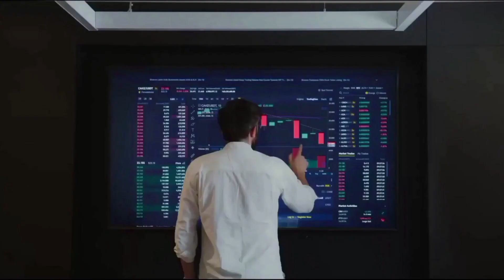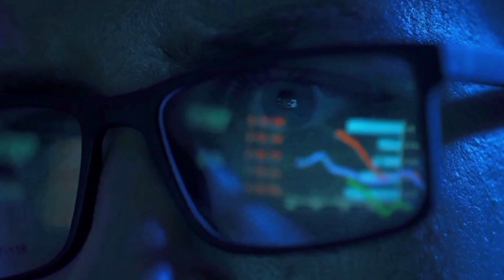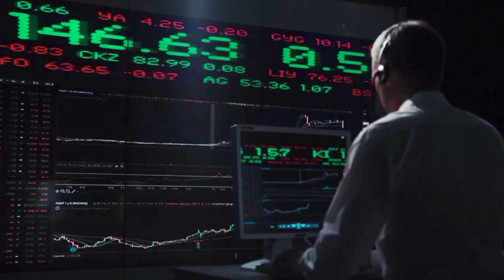JITO MASSIVE NEWS SEE THIS BEFORE YOU BUY - JTO PRICE PREDICTION 2024!!